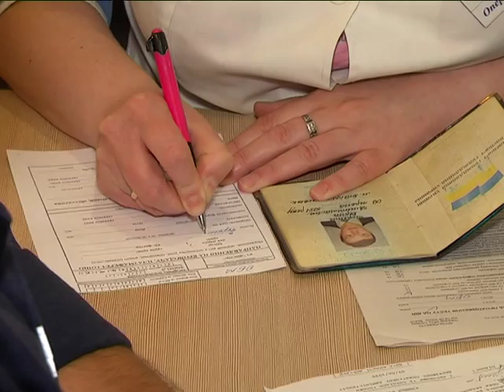Доноры Днепропетровска спасают раненых